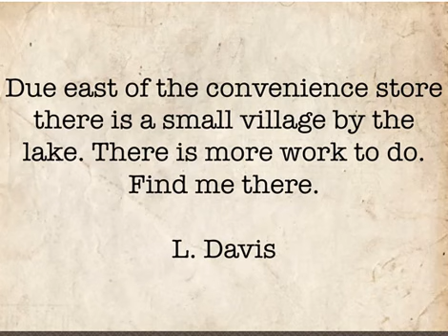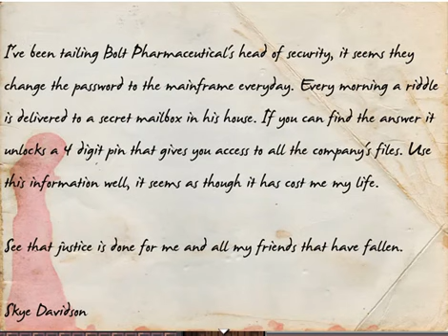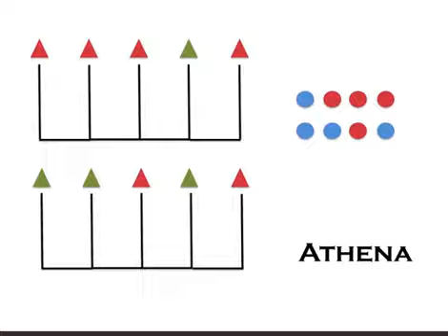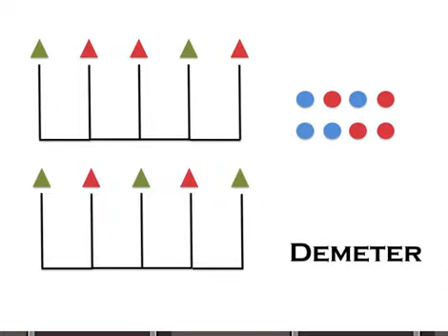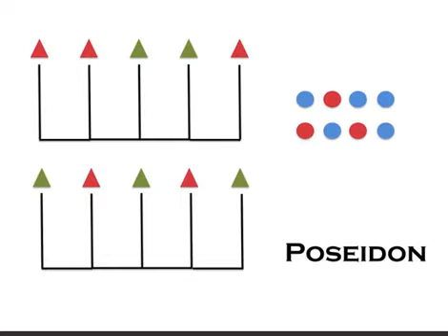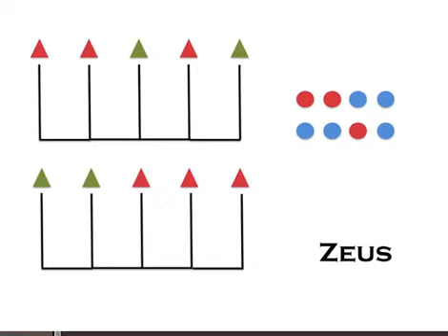Silver Creek Falls- Chapter 3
Silver Creek Falls is a small, quiet little town with a lot of blood spatter. What's causing people to disappear? And when exactly am I getting reassigned to the X-Files?

Note - the first chapter of the game is free, subsequent chapters are not.